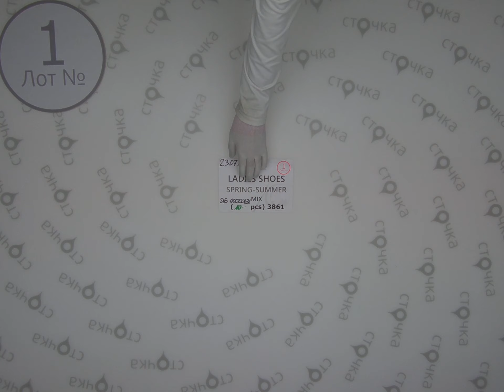YA YA LADIES SHOES SPRING SUMMER MIX 1,Цена за ед.: 13,70 евро,сток одежда оптом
YA YA LADIES SHOES  SPRING SUMMER MIX(лот №1)
Женская обувь (сток)
Страна: Голландия
Сезон: весна-лето
Цена за ед.: 13.70 евро
Цена за мешок: 137.00 евро
Кол-во в мешке ,шт.: 10